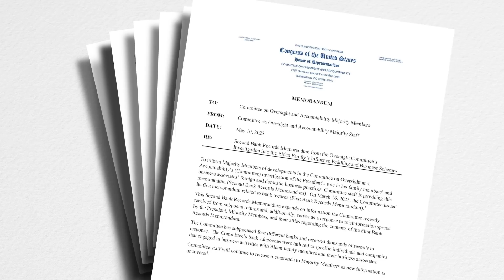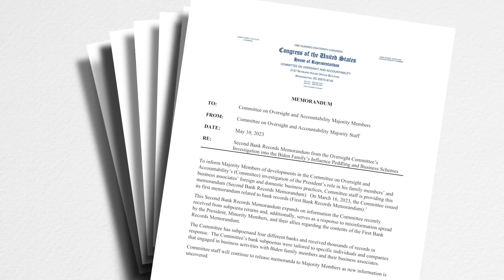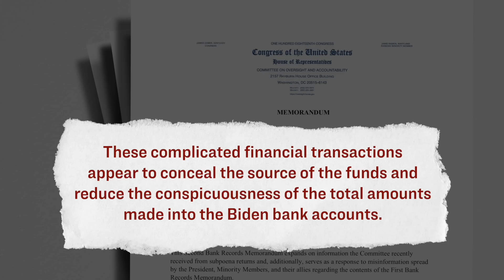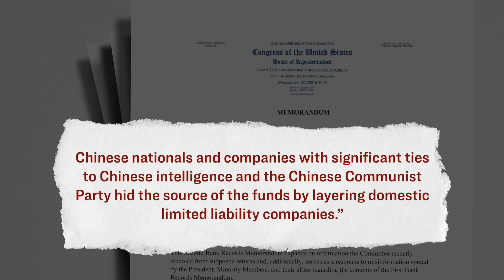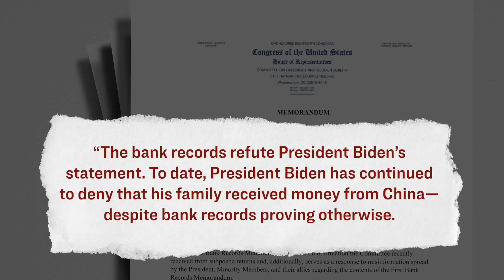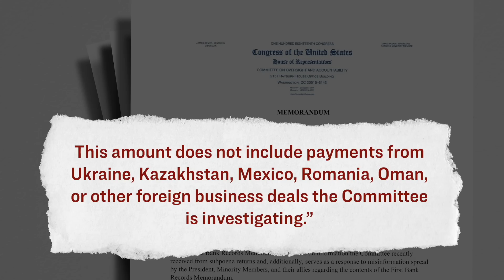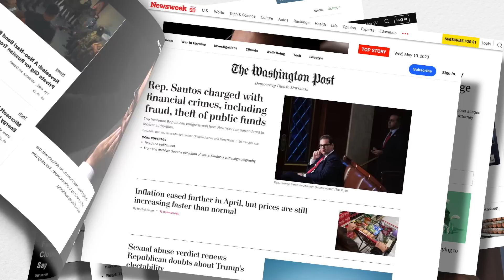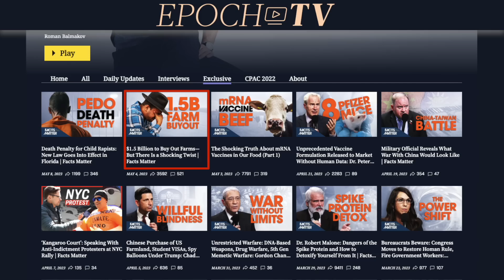Media Blackout as Bank Records Show Biden Family Received $10M From China, Foreign Interests